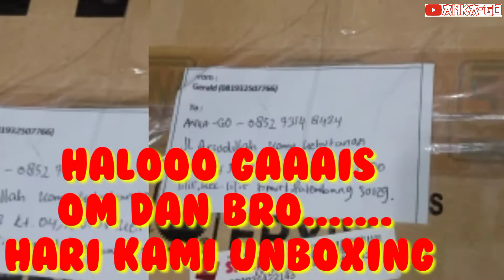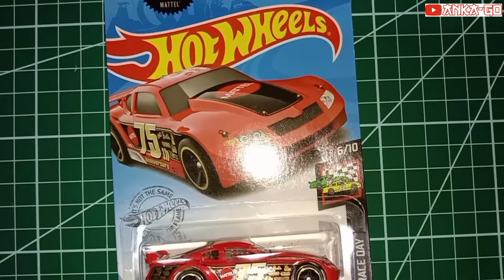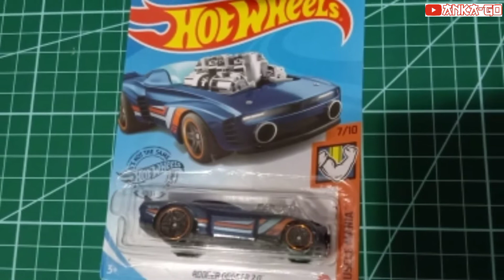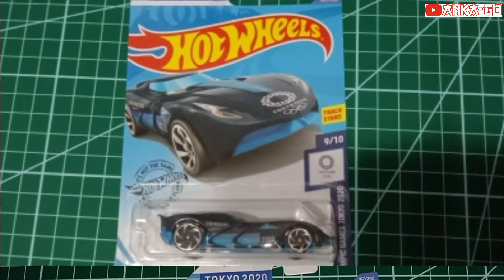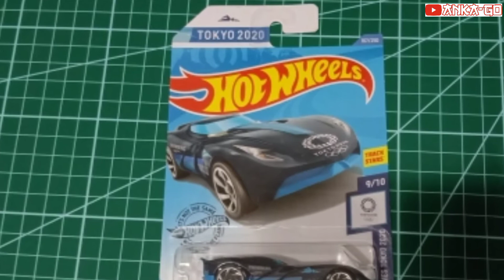UNBOXING PAKET HOTWHEELS VERSI ANAK KECIL, //Bongkar Paket Hotwheels Dari Om Gerald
Video ini berisikan tentang Atha dan Alkha Unboxing Paket Hotwheels dari om.Gerald..
kombinasi dan variasi Jenis Hotwheels...

karna kata Atha & Alkha Hotwheels itu tergantung Selera... . dan selera manusia berbeda beda,,
kalau suka sama Hotwheelsnya Angkut,,, Beli... karna Kami pengkoleksi dan penghoby..